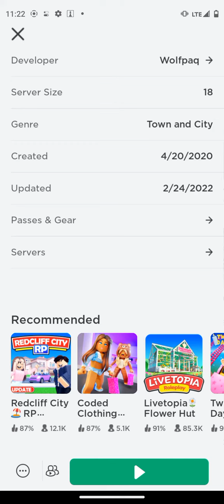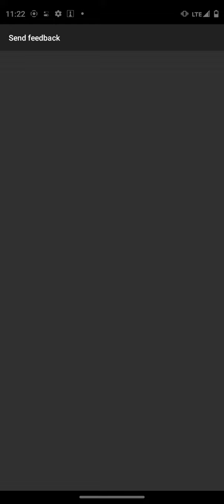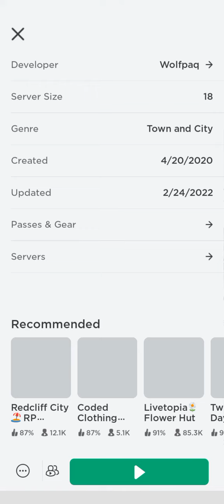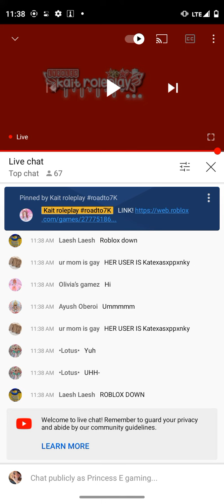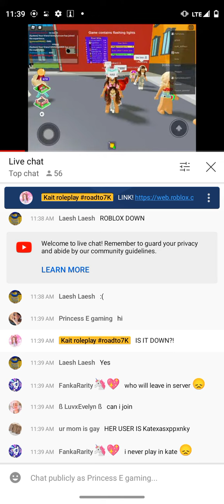Roblox id codes that work